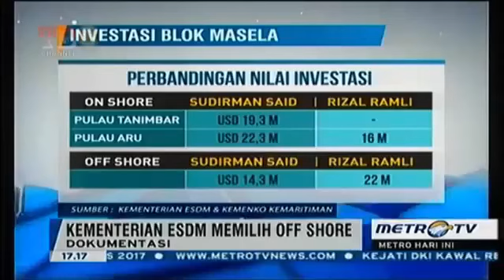berita hari ini presiden joko widodo sekeluarga menjenguk bapak BJ habibie di rumah sakit